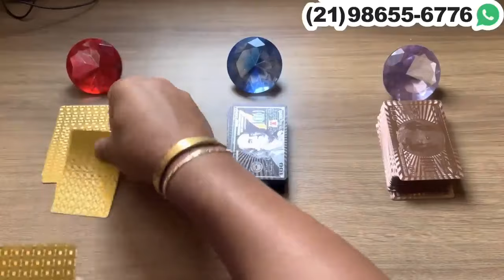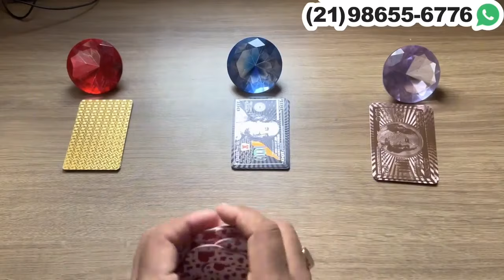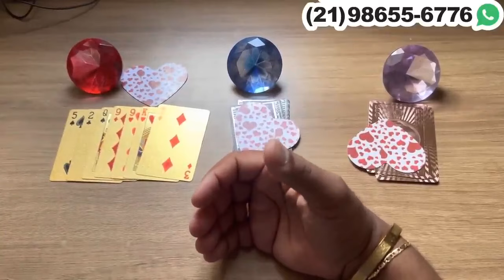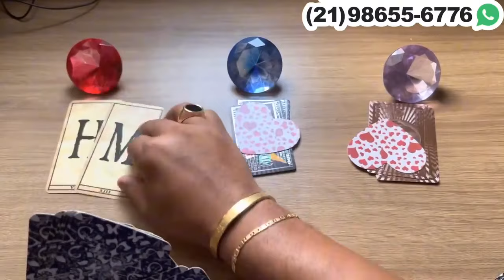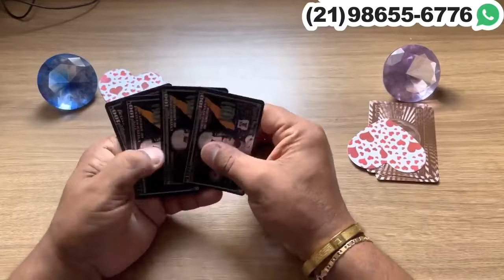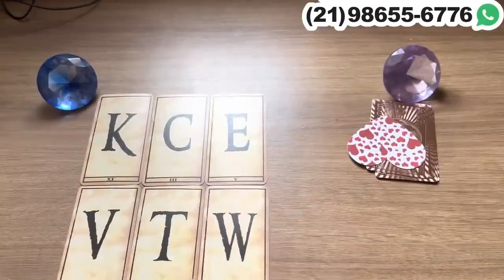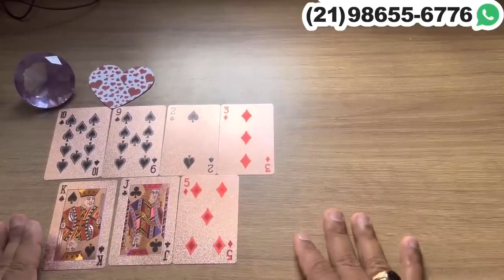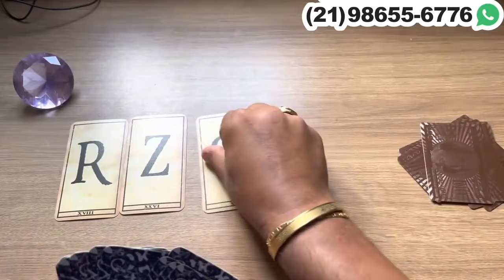🟣 CONTINUE COM SEU SILÊNCIO, POR QUE ESSA PESSOA VAI TE PROCURAR! + LETRA INICIAL | TAROT RESPONDE